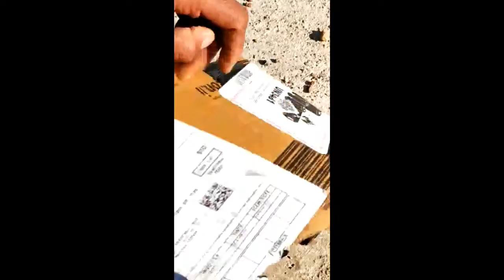Samsung Galaxy M20 Unboxing and m20 camera testing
Samsung Galaxy M20 Boxing and Camera Testing has been done in the best manner.